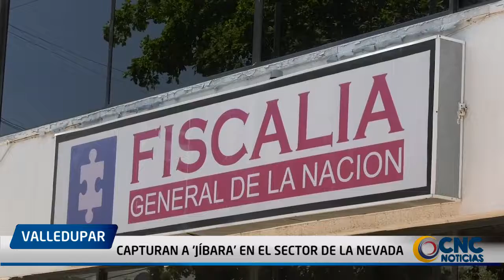CAPTURAN A 'JÍBARA' EN EL SECTOR DE LA NEVADA